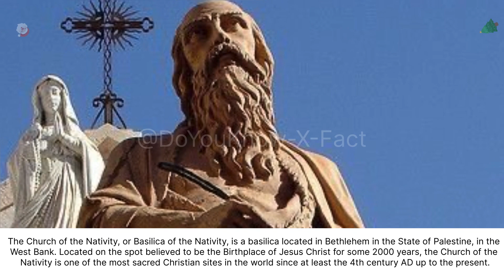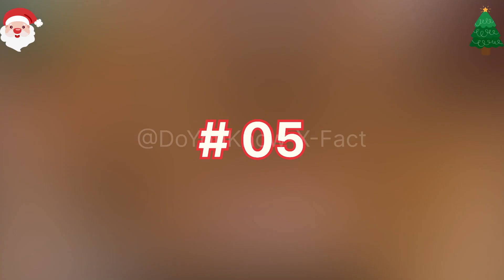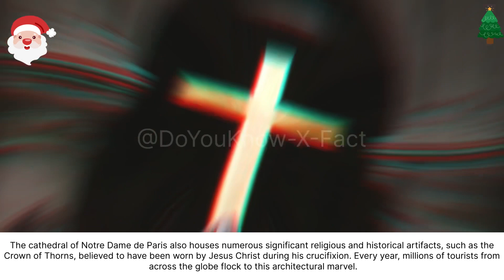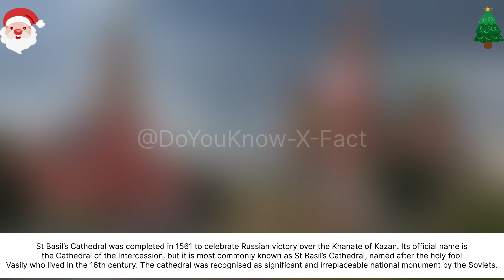Top 10 Famous Churches In The World I Magnificent Churches I A Journey of Divine Splendor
Embark on a breathtaking journey across continents and centuries as we explore the sublime beauty and profound spirituality of the world's most renowned churches. From the ancient streets of Jerusalem to the bustling squares of Barcelona, join us on a virtual pilgrimage to witness the architectural wonders and sacred treasures that have inspired awe and reverence for generations.

Saint Basil's Cathedral, Moscow, Russia : Step into the heart of Moscow's Red Square and behold the mesmerizing beauty of Saint Basil's Cathedral. With its vibrant colors, swirling onion domes, and intricate patterns, this UNESCO World Heritage Site is a testament to Russia's rich cultural heritage and artistic brilliance.

Notre-Dame Cathedral, Paris, France : Traverse the romantic streets of Paris and marvel at the Gothic splendor of Notre-Dame Cathedral. Adorned with intricate stone carvings, towering spires, and stunning stained glass windows, this iconic landmark has captivated visitors for centuries with its timeless beauty and spiritual grandeur.

St. Peter's Basilica, Vatican City (Italy) : Enter the hallowed halls of St. Peter's Basilica, the crown jewel of Vatican City and the epicenter of Catholicism. Designed by master architects including Michelangelo and Bernini, this Renaissance masterpiece is a testament to human creativity and devotion, housing priceless works of art and relics of saints.

Westminster Abbey, London, England : Immerse yourself in the storied history of Westminster Abbey, where kings and queens have been crowned, married, and laid to rest for over a thousand years. With its towering spires, majestic nave, and intricately carved tombs, this Gothic masterpiece is a living testament to Britain's royal heritage and religious legacy.

St. Paul's Cathedral, London, England : Ascend the steps of St. Paul's Cathedral and behold the architectural marvels of Sir Christopher Wren's masterpiece. From the soaring dome to the whispering gallery, every corner of this iconic landmark tells a story of resilience, rebirth, and spiritual renewal.

Church of the Nativity, Bethlehem : Journey to the biblical town of Bethlehem and visit the Church of the Nativity, built over the traditional birthplace of Jesus Christ. With its ancient mosaics, candlelit chapels, and sacred grotto, this UNESCO World Heritage Site is a sanctuary of peace and prayer for Christians around the world.

Church of the Holy Sepulchre, Jerusalem : Explore the ancient streets of Jerusalem and discover the holiest site in Christianity, the Church of the Holy Sepulchre. Built over the site of Jesus' crucifixion, burial, and resurrection, this sacred sanctuary is a living testament to the enduring power of faith and redemption.

Saint Mark's Basilica, Venice, Italy : Lose yourself in the labyrinthine streets of Venice and discover the shimmering beauty of Saint Mark's Basilica. Adorned with golden mosaics, marble columns, and Byzantine treasures, this architectural gem is a testament to Venice's rich cultural heritage and maritime glory.

Hagia Sophia, Istanbul, Turkey : Journey to the crossroads of East and West and behold the majestic beauty of Hagia Sophia. From its towering dome to its intricate mosaics, this architectural marvel has stood as a symbol of Byzantine and Ottoman power for over a thousand years, inspiring awe and wonder in all who behold it.

La Sagrada Família, Barcelona, Spain : Enter the surreal world of Antoni Gaudí's masterpiece, La Sagrada Família. With its towering spires, organic forms, and kaleidoscopic interiors, this UNESCO World Heritage Site is a testament to Gaudí's visionary genius and the enduring power of faith to inspire and uplift the human spirit.

Join us on this unforgettable journey of discovery and wonder as we explore the sacred beauty of these magnificent churches, each a testament to the enduring power of faith, art, and human creativity.